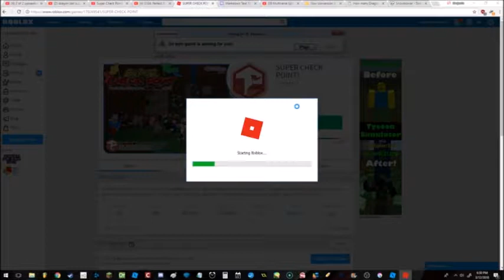S1E6: Quick Run; The Timed Race Begins!!